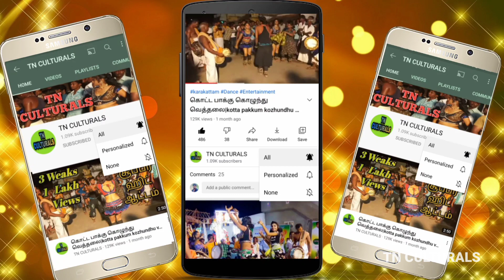பழத்தை கவ்வ சொல்லும் கரக அழகி நயன்தாரா லாவண்யா Yenjodi Manja kUruvi Music Recreat Karakattam Dance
Yenjodi Manja kUruvi Music Recreation Karakattam Dance latest And new karakattam comedy dance performance double meaning talk Thuglife narrative Karakattam Dance
Karakattam
Thappattam
அனைவருக்கும் வணக்கம்..